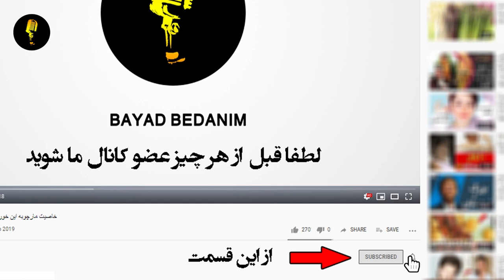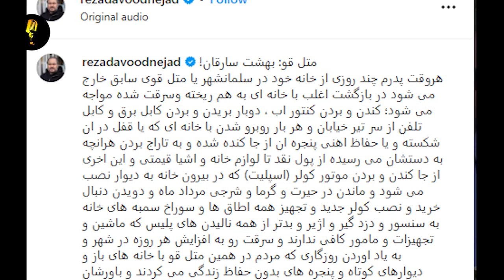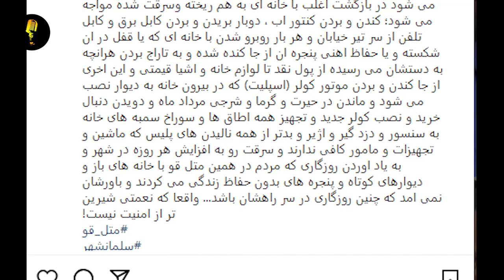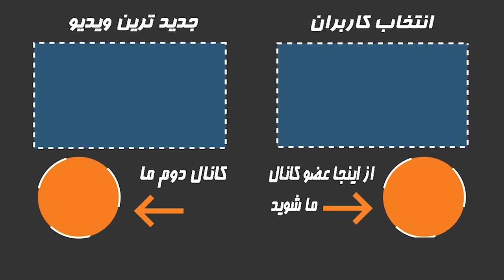فوری:دزدی وحشیانه از ویلای رضا داوود نژاد و غزل بدیعی،پلیس میناله که...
رضا داوودنژاد ) بازیگر اهل ایران و فرزند علیرضا داوودنژاد کارگردان سینما است. او در فیلم و سریال هایی مانند بیرو , لب خط , لامینور , رضا , پشت کنکوری ها , باغچه مینو و … ایفای نقش کرده ایت .  ماجرای سرقت از خانه پدر رضا داوودنژاد را در ادامه با انتشار این ویدئدو نوشته :
👇از اینجا عضو کانال ما شوید و سابسکرایب کنید👇